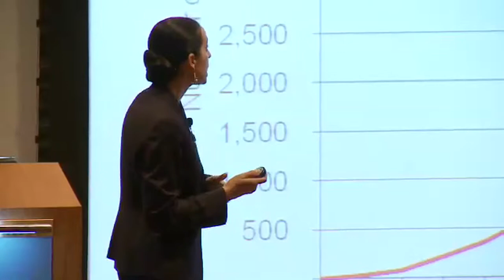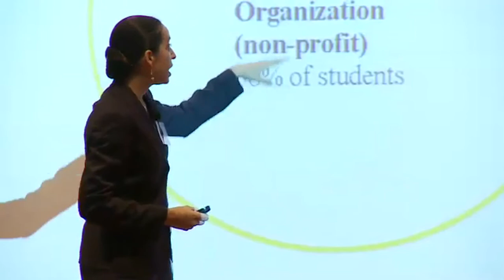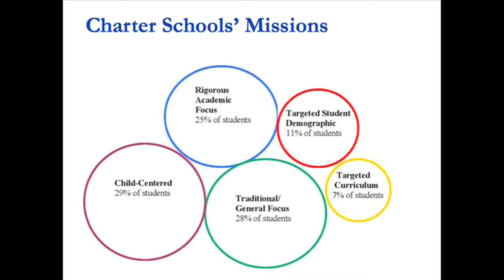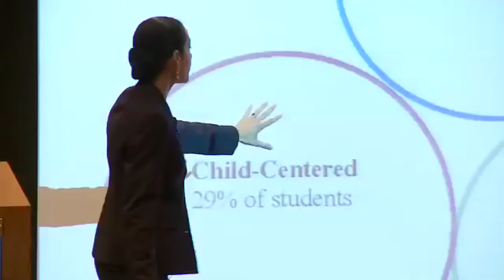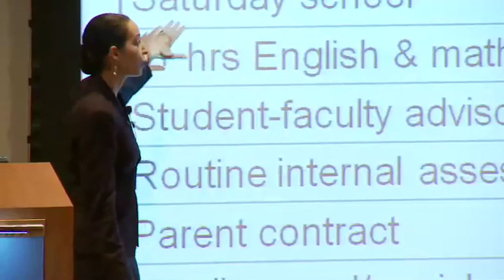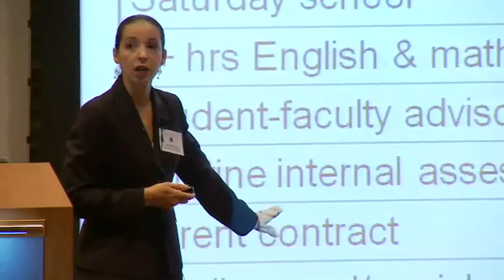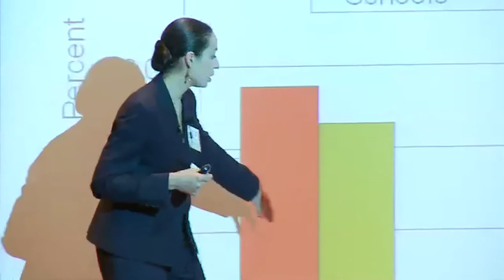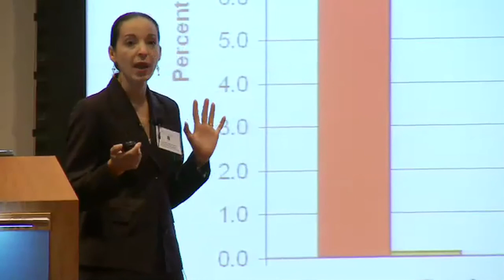The Promise and Performance of Charter Schools, part 2 - Show-Me Institute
- Caroline Hoxby, Ph.D., the Scott and Donya Bommer Professor of Economics at Stanford University, spoke about "The Promise and Performance of Charter Schools" on May 5, 2009, in a lecture cosponsored by the Show-Me Institute and Saint Louis University's John Cook School of Business. Hoxby is also a senior fellow of the Hoover Institution, the director of the Economics of Education Program at the National Bureau of Economic Research, and Senior Fellow of the Stanford Institute for Economic Policy Research.